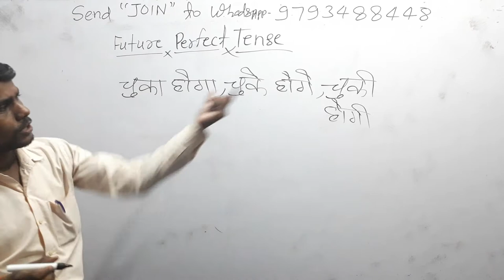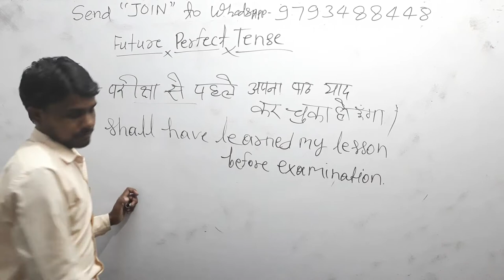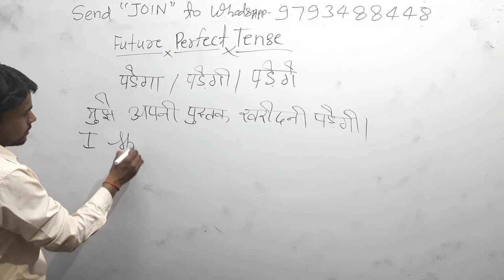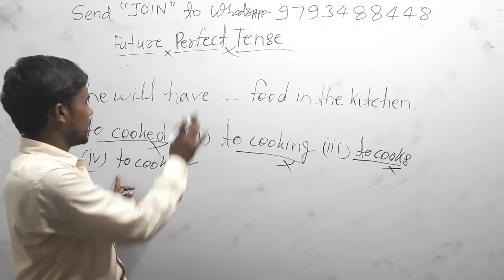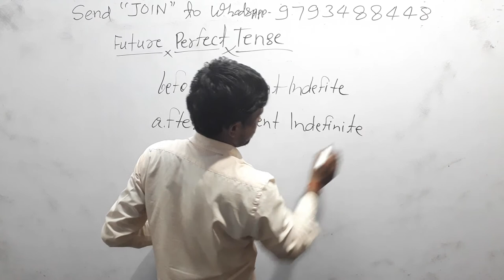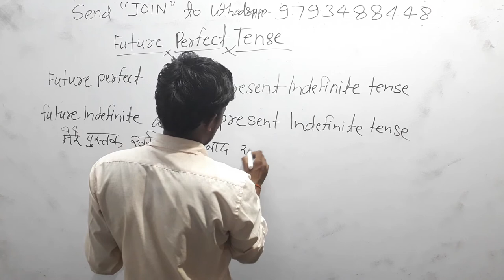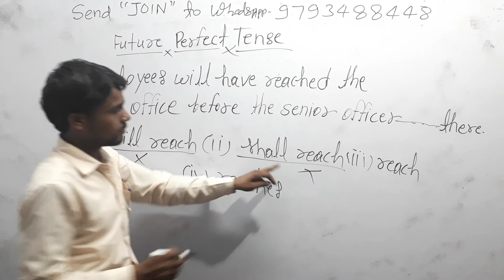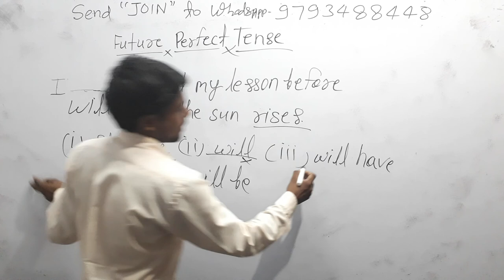🍎6:45am|english 21🍅future-perfect-tense For All SSC Bank RRB, Stenografer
3_ Follow on Instagram

 Updated sice 22 may 2019, 01:49:00,

22 may 2019 बड़ा अपडेट देखिए क्लास का नया शेड्यूल

2_ 5:30 am to 6:00 am General science by_ khushi kesarwani ma'"am
 CTET/TET
By _ RAJ"Sir

By_ RAAJ'Sir

Common chapter

D.el.ed Maths

D.el.ed Maths

Updated since 5 March 2019, 17:08:15

24 hrs me quality improve ho jayegi.

1_ morning 5:00 Am
2-Evening 9:00 Pm

Current Affairs
Gk Gs/Science

☎ 78438_32 999
☎78438_33 999
Live classes,
Railway maths,
Banking maths,
Online coaching,
Online tayari,
Oneday exams full maths solution,
PVR Study,
CTET MATHS,
UP TET complete course,
TET maths,

Follow on